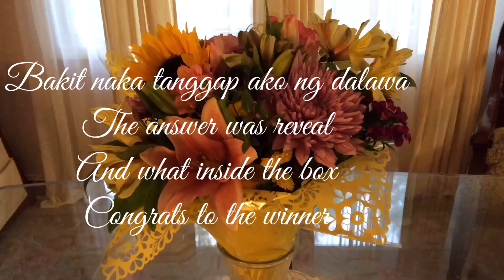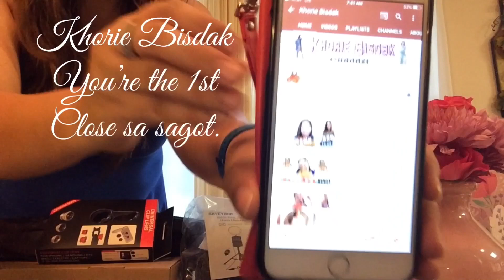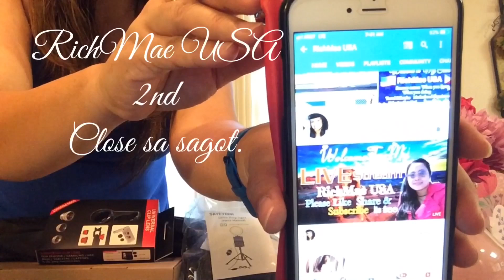Must Watch - Panuorin - Are You The Lucky One - Ikaw Ba Ang Nanalo - Time To Reveal